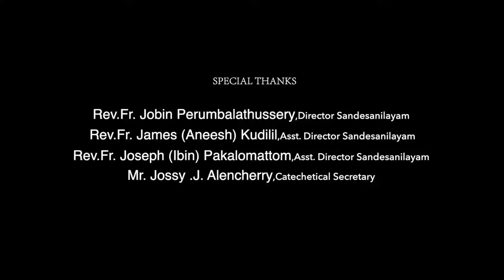Standard 6 Malayalam, Chapter 1,Part 1/Narchaithi Nilayam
For Malayalam medium students/Diocese of Thuckalay in association with Cat.Dept. of the Archdiocese of Changanacherry